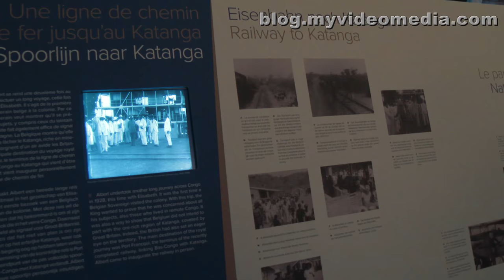The Royal Palace in Brussels - Belgium 4K Travel Channel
The Royal Palace lies in the heart of Brussels. During one of our walks we see that it is opened to the public. We are surprised that the admission is free and very pleased that filming is permitted. Since 1965 it is tradition  that the Brussels royal palace opens its gates for visitors for some weeks during summer.
The palace was built on the remains of the Coudenberg palace, which was destroyed almost completely by a fire, in 1731. The Coudenberg palace was the former court the Herzöge of Brabant and served the Burgundians and Habsburgs as residence. Today, remnants can be seen in Belvue Museum.
After the independence of Belgium, it became the residence of King Leopold I. In 1904, Leopold II extended the palace to its present form. Today, the Royal Palace in Brussels, the symbol for the constitutional monarchy, is only used for work and representation purposes.  The royal family now lives in Laeken Castle, located in the Park right next to the Atomium.
In the neo-baroque building you see the offices of the king and the queen and some offices of some senior Labour Cabinet and Head of Protocol. Various state rooms are still used for receptions.
Every year, different exhibitions are shown in the palace. In 2014, on the occasion of the commemoration of the 100th anniversary of the first World War, it was a historical exhibition about the Belgian royal couple Albert and Elisabeth in the context of the first world war, vividly presented with film documents. Furthermore, documents, pictures, uniforms, medals and other paraphernalia of the royal dynasty are displayed. Episodes from the Congo until the Second World War are presented from the point of view of the royal family.
A highlight is the Mirror Room. In 2002, the ceiling and the chandelier were covered with 1.6 million green shimmering shells of Buprestidae beetles, a non-protected species. The so-called Heaven of Delight is a project of the artist Jan Fabre.

Der Königliche Palast liegt im Herzen von Brüssel. Bei einem unserer Spaziergänge kommen wir vorbei und bemerken, dass er für die Öffentlichkeit geöffnet ist. Noch mehr waren wir überrascht, dass der Eintritt frei und filmen erlaubt ist. Seit 1965 ist es Tradition, dass der Brüsseler Königspalast im Sommer seine Tore für Besucher öffnet.
Der Palast wurde über den Resten des Palastes vom Coudenberg errichtet, der 1731 durch ein Feuer fast vollständig zerstört wurde. Der zerstörte Palast war der ehemalige Hof der Herzöge von Brabant und diente den Burgundern und Habsburgern als Herrschaftssitz. Heute können davon nur noch Reste im Belvue Museum besichtigt werden.
Das Gebäude wurde von König Leopold I., nach der Unabhängigkeit Belgiens, als Residenz gewählt. 1904 wurde der Palast von Leopold II. in seiner heutigen Form ausgebaut. Der Brüsseler Königspalast, das Symbol für die konstitutionelle Monarchie, wir nur noch zu Arbeits- und Repräsentationszwecken verwendet. Die königliche Familie wohnt heute im Schloss Laeken, im Park der unmittelbar neben dem Atomium liegt.
In dem neobarocken Gebäude findet man neben den königlichen Arbeitszimmern auch Büros einiger hochrangiger Kabinetts- und Protokollchefs. In den verschiedenen Prunksälen finden auch heute noch festliche Empfänge statt.
Jährlich gibt es unterschiedliche Ausstellungen. In 2014, anlässlich der Gedenkfeierlichkeiten zum 100. Jahrestag des 1. Weltkriegs, wird eine historische Ausstellung über das belgische Königspaar Albert und Elisabeth, u.a. im Kontext des 1. Weltkriegs anhand von Filmdokumenten anschaulich präsentiert. Außerdem werden Dokumente, Bilder, Uniformen, Orden und andere Utensilien der königlichen Dynastie gezeigt. Episoden vom Kongo bis zum Zweiten Weltkrieg werden aus Sicht des Königshauses dargestellt.
Ein Highlight ist sicherlich der Spiegelsaal. In 2002 wurde die Decke und der Leuchter in der Mitte mit 1,4 Millionen grün schillernden Panzern von thailändischen Skarabäen, einer ungeschützten Tierart, bedeckt. Der sogenannte Heaven of Delight ist ein Projekt des Künstlers Jan Fabre.